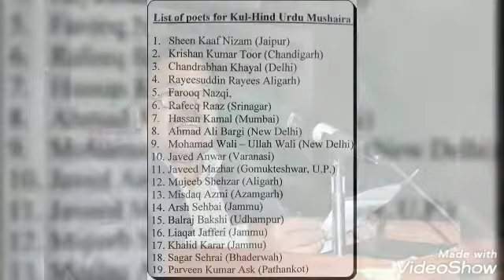A Slideshow Of A Memorable Mushaira With My Participation Organised By Radio Kashmir Jammu